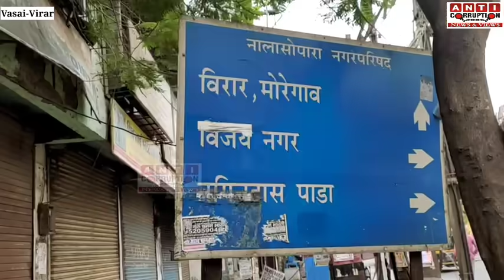Vasai Virar Lockdown News Live Today | अब ये दुकाने सुबह 7 से 11 तक ही खुलेंगी;उल्लघंन पर कठोर दण्ड